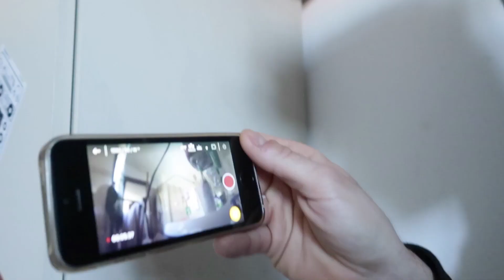SCHERZO - CREMA NEL DENTIFRICIO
A 20.000 LIKE FARò UN NUOVO SCHERZO CON IL DENTIFRICIO 😆
Sono due giorni che Katia non cucina niente perché ho fatto un altro dei miei casini, però ne è valsa la pena... 😜